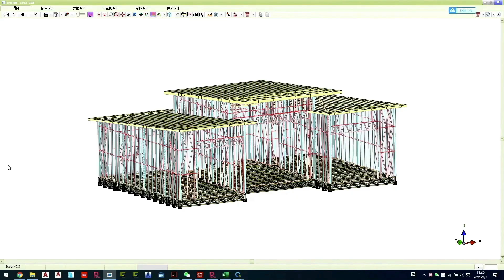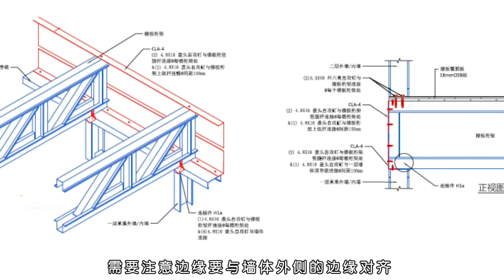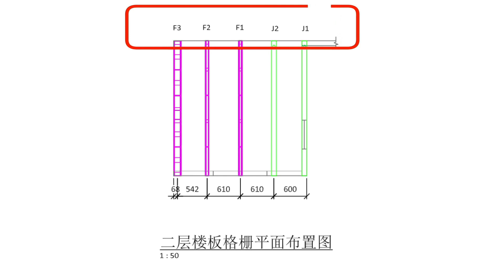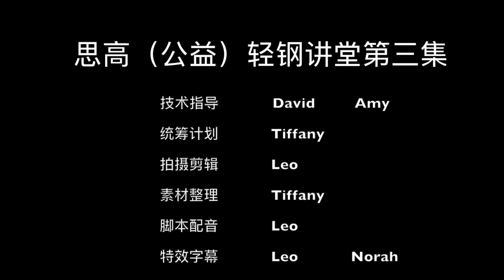Steel Frame Floor Installation Tutorial (EP3)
The Quacent Light Steel Lecture Hall's third episode provides detailed instructions on how to install floor joists and trusses correctly. The video emphasizes the importance of correcting the verticality of the first-floor wall with a line before installation to ensure the accuracy of the wall and truss connection position. To achieve this, two wooden blocks of the same thickness must be fixed on the studs at both ends of the wall, and a thin rope should connect the wood at both ends and be tightened. The video advises paying attention to the connection point of the binding line, which must naturally fit the outer side of the wood and ensure no gaps, and the binding line connecting both ends must be tightened as much as possible. The binding line should also be consistent with the vertical height of the top guide beam. After placing the line, use a wooden block of the same specification as before to approach the gap of the line, use a straight line as a reference, and observe the straightness of the top of the wall. To correct the wall, use oblique supports for places larger than 2 mm. After correction, repeat the above correction steps until it meets the above requirements.

The next step is to prepare for the installation of the floor joist. The two specifications of floor joists used in the video are hat-type truss and C-type truss floor joists. The connectors required for the installation process are butterfly connectors, L-shaped connectors, special-shaped connectors, and L-shaped edge connectors. Before installing the connectors, measure and mark the installation position of the joist on the top guide beam of the wall.